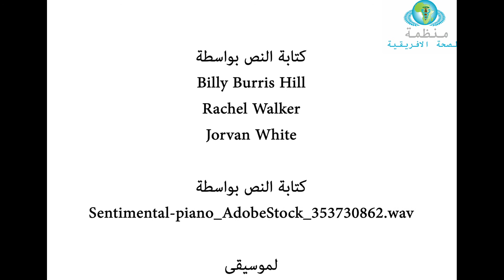Africa Health Organisation Appeal Video - Wedad Nageeb (Arabic)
AHO Appeal video to raise funds and awareness of the health issues in Africa. Thank you to our goodwill ambassador Wedad Nageeb for speaking in Arabic.

Edited by Aisha Barker

Footage: Film clips = AHO Africa
               = Getty Images
               =  Big Stock
               = Story Blocks
               = Shutterstocks